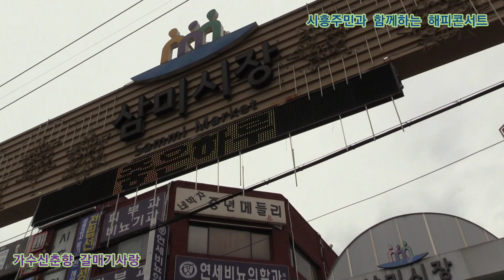가수신춘향 갈매기사랑 원곡설운도 시흥주민과 함께하는 해피콘서트 정기공연 경기도 시흥시 삼미시장 특설무대